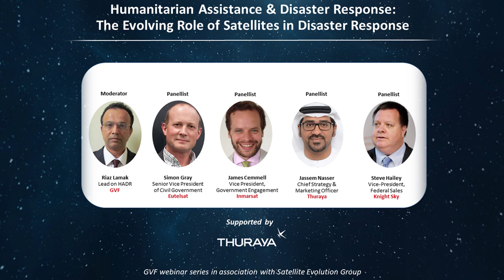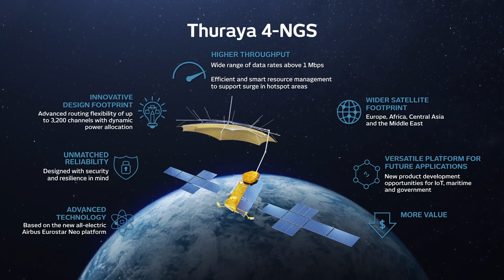Humanitarian Assistance & Disaster Response: The Evolving Role of Satellites in Disaster Response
GVF webinar series in association with Satellite Evolution Group
5 November 2020
This webinar explores the role of satellite communications in HADR and the challenges and opportunities impacting the use of satellite communications with panellists and a moderator representing organisations linked to all the satellite industry collaborative initiatives.